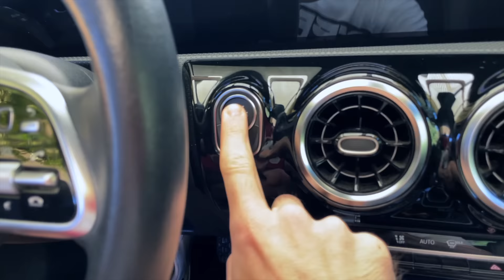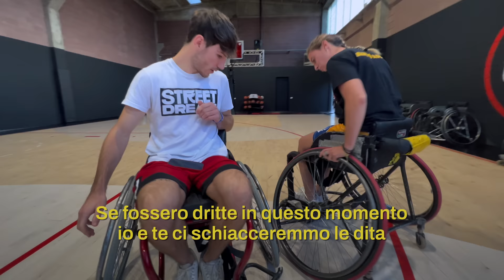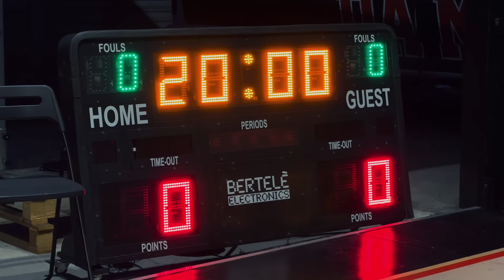BASKET in CARROZZINA: la Mia Prima Volta 🏀 - Vlog 🔥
Lo sport, in basket in particolare, è un’attività super perché ti permette di vivere più prime volte: quella della prima volta in un campo da gioco, quella del primo canestro che ha portato la squadra alla vittoria, quella in cui hai capito che giocare è la cosa che vorresti fare per tutta la vita.

Questo è un video dedicato a una prima volta speciale: la prima partita di basket in carrozzina.

È più facile o difficile giocare su 2 ruote?

🎬 Una produzione SPH Sports Production Hub

Regia: Dalilù
Autore: Giovanni Molaschi
Project Manager: Lorenzo Casadei
Social Media Manager: Alessandro Santaterra